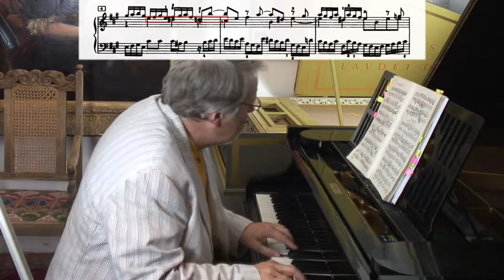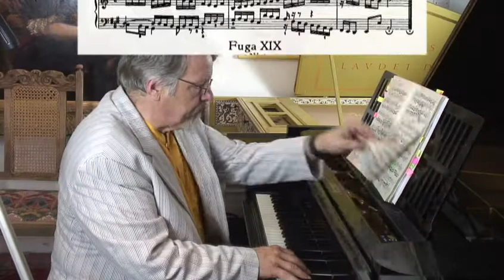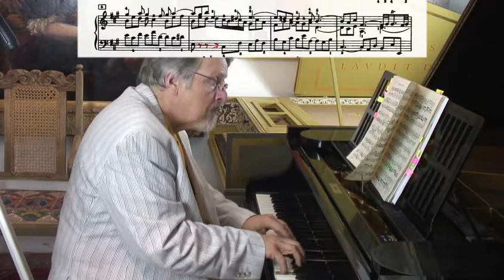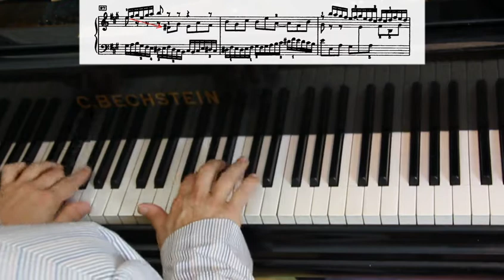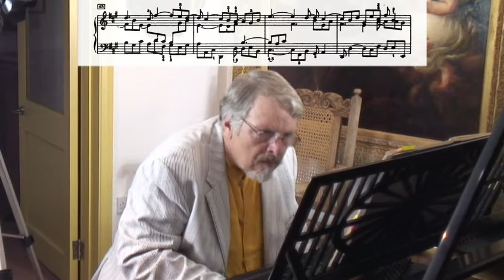Michael Maxwell Steer plays A prelude & fugue of Bach's Wohltemperierte Klavier Bk1 #19 BWV864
This is the second part of my project to record all 48 preludes & fugues on my (soon to be renovated) Bechstein, with a scrolling score for study purposes. You will find some amusing lyrics that fit the fugue subject - a homage to Ebenezer Prout qv.
To me these pieces are one of the great sacred texts of music, and every year I have played throu them as a form of musical meditation. In 2008 I thought I should really learn & record them properly. Doing so brought me to realise just how little I really knew them, and fitting the learning process between other priorities meant that I didnt record the first batch until 2010 A further year then elapsed before I was free to record this set.